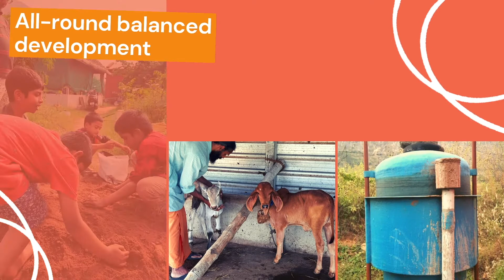Dharma School - Gurukulam for global education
After years of immersion into Indic Sciences, we at Anaadi Foundation are establishing a Gurukulam. Children will learn how Rishis taught Ganitam (Math), Ayurveda and Siddha (Biological Sciences), Nakshatra Vidya (Astronomy), Ithihasa and Niti (Social Sciences), Paristhiti Vijnana (Environmental Sciences) and Indian arts. In addition, NIOS curriculum will be offered for global education. Multilingual proficiency is built in Sanskrit, Tamil, Hindi and English. Most importantly children will imbibe Indian values and go on to become a great source of light and dharmic leaders in the world. And that's why the residential Gurukulam is named Dharma School. Please support our cause by sharing about this Gurukulam widely. May we offer our children world class education handed down through our Guru Parampara.

In Dharma Gurukulam, children will learn math directly from texts of Aryabhata and Bhaskaracarya, medicine from Carka and Vagbhata, philosophy from Adi Sankaracharya, yoga from Patanjali and be exposed to numerous sacred texts including Ramayana, Bhagavadam and Mahabharata. In addition, global skills such as agriculture, gau-seva, alternative energy, earthen construction, computing and electronics are also taught. This Gurukulam is an effort of teachers with great Shraddha, and high academic credentials in IITs and universities abroad with dedicated research in Indian Knowledge Systems. The fee structure is phenomenally affordable and full scholarships are provided to deserving children. Through a rigorous and enjoyable education, we envision to bring up children who would be seeds of transformation from the Vishwa Guru Bharat. Please support this vision and initiative by sharing this information and nominating children to the Dharma School. Om Tat Sat!